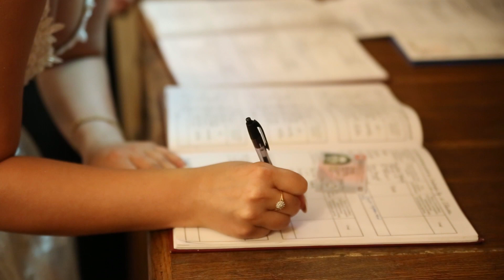Zaślubiny Anna i Dawid 25.06.2021r